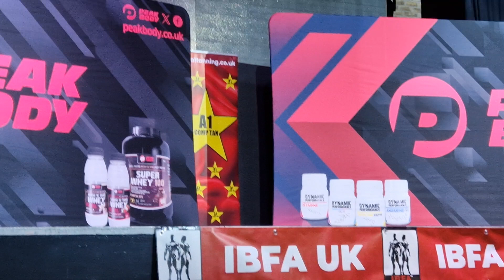Lauren Wallace - Ibfa Britain 2024 Over 35's I Walk